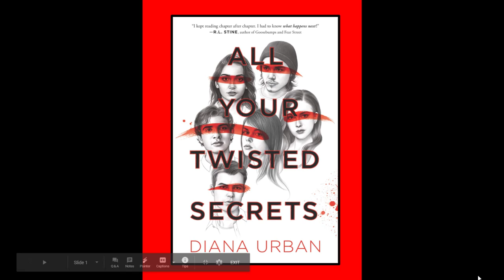All Your Twisted Secrets